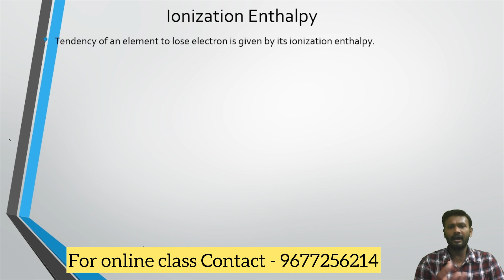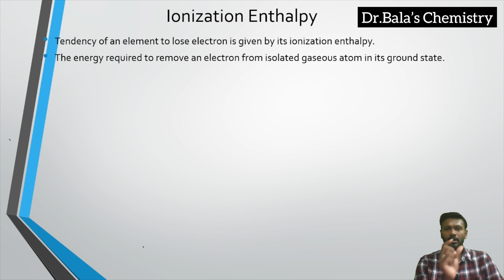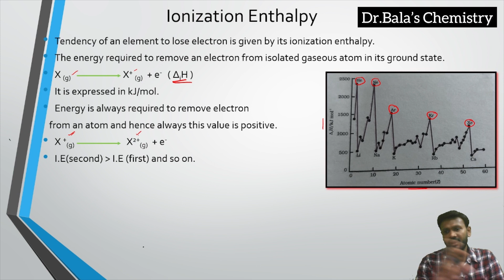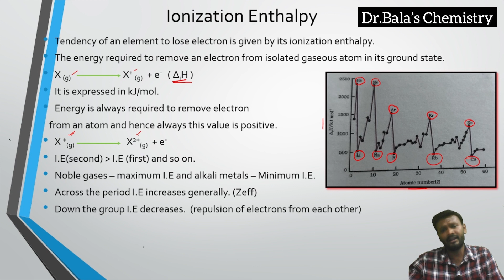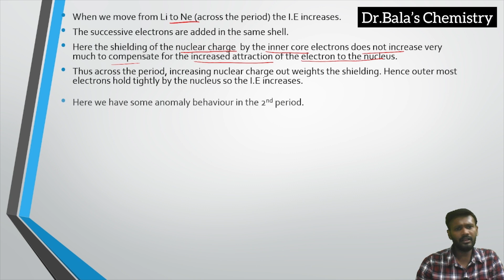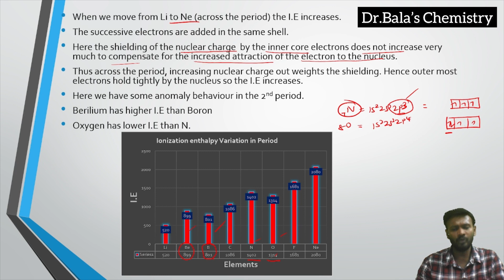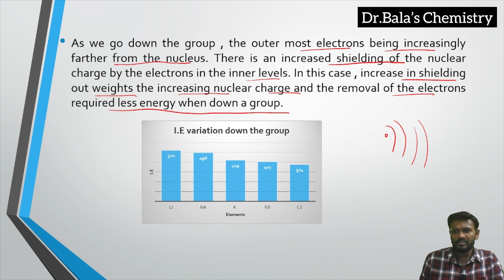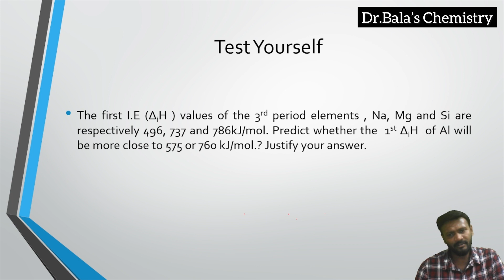Ionisation enthalpy in Tamil || classification of elements and periodicity in property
Ionisation enthalpy in Tamil